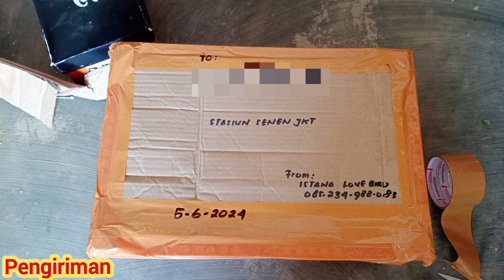STOK TERBARU✓6 JUNI 2024✓PASANGAN SIAP BERANAK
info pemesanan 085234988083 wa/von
pengiriman dari Pamekasan madura